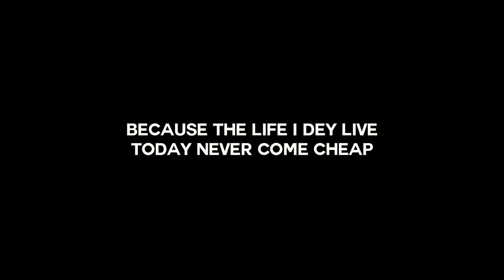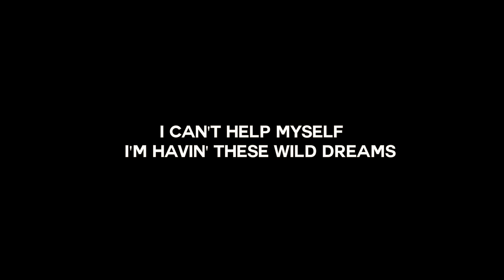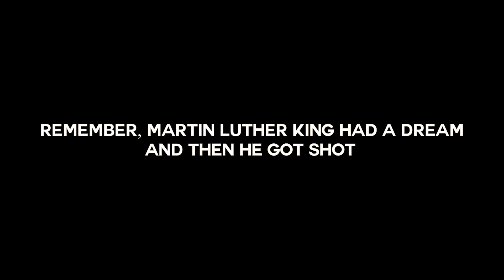Burna Boy Wild Dreams feat Khalid Official Lyric video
Audio by Burna boy

Lyric video by The Tall one lyrics

lyrics

[Chorus: Khalid]
Woke up covered in sweat from havin' these wild dreams
Where I'm from, bright lights, they tend to be hard to see
Oh, I pray for strength, please let it wash off of me
I can't help myself from havin' these wild dreams, yeah

Yeah, kept to myself, did nobody no harm
Unless dem was really deservin' it
Come from a place where you can't even sleep
Talk less of even dream in it
Dem na bеlieve in themsеlves den now
How can they now believe in me?
All of my blessings from God
Still don't know what He sees in me

[Pre-Chorus: Khalid]
Ooh, I see so much further than what's in front of me
Whenever I fall asleep

[Chorus: Khalid & Burna Boy]
Oh, I pray for strength, please let it wash off of me (Wash off of me)
I can't help myself from havin' these wild dreams

[Post-Chorus: Khalid]
Wild, wild, wild, wild, wild dreams

I dey feel like a steel water where dey run deep
Because the life I dey live today never come cheap
I feel like it's taken something from me
Have to sacrifice if you want become me
Life is a ride, I take the front seat
Let the most high drive, He can't go wrongly
Highs and lows, na lows dey won't see
But those same lows nah make the song sweet

Woke up covered in sweat from havin' these wild dreams (Wild dreams)
Where I'm from, bright lights, they tend to be hard to see (Hard)
Ooh, I pray for strength, please let it wash off of me (Wash off of me)
I can't help myself, I'm havin' these wild dreams

[Post-Chorus: Khalid & Burna Boy]
Wild, wild, wild, wild, wild dreams (Wild)
Wild, wild, wild, wild, wild dreams (Wild, wild)

[Outro: Burna Boy]
Don't let them tell you you too proud or your dreams are too big
You should humble yourself, humble your dreams
Remember everything you see today at some point in time started from a wild dream
At the same time, wild dreams are dangerous to people
Who can't see further than what's in front of them
Remember, Martin Luther King had a dream and then he got shot